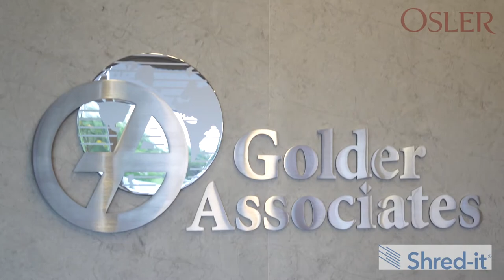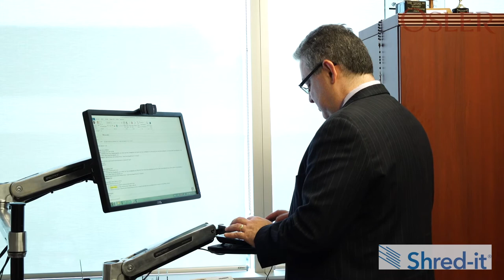Innovatio winner 2017: Golder Associates Ltd.: Risk Management, Small